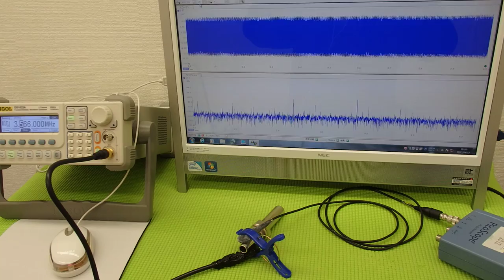オリジナル超音波プローブの「発振・制御」実験 Ultrasonic experiment （超音波システム研究所 ultrasonic-labo）